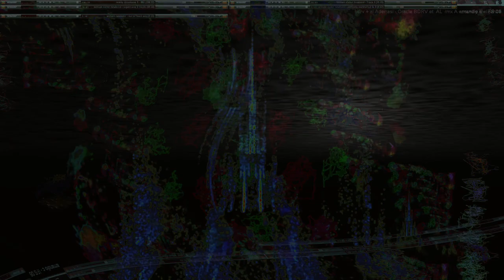Movie 24 09 27 19h31m46s series H time puppets part one